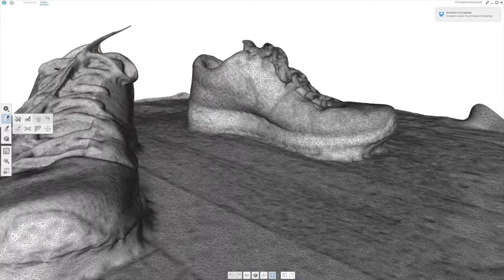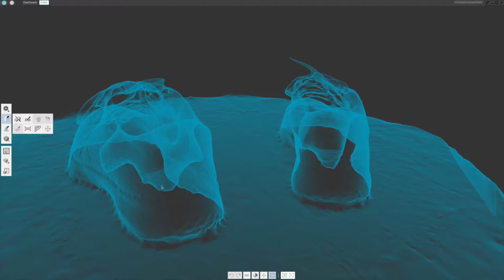Memento - Yellow Nike Shoes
project #3 captured in three layers a 30 pics
used a 16mp Smartphonecamera